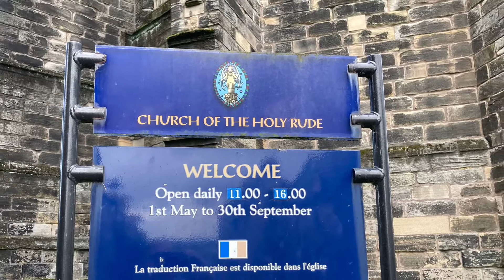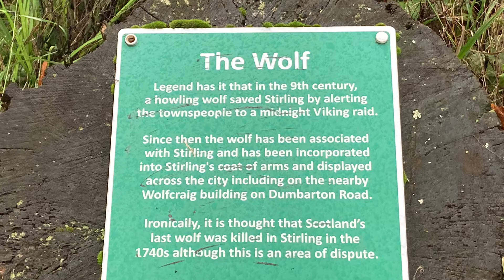Stirling - the Castle, old town and the Wallace Monument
Pictures from a visit to Stirling Castle, the old town area of Stirling and the Wallace Monument